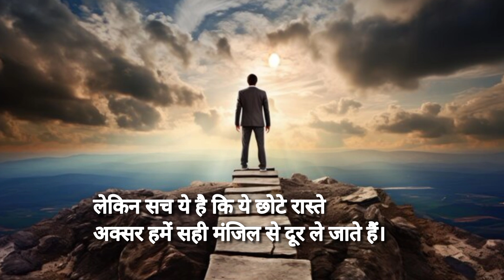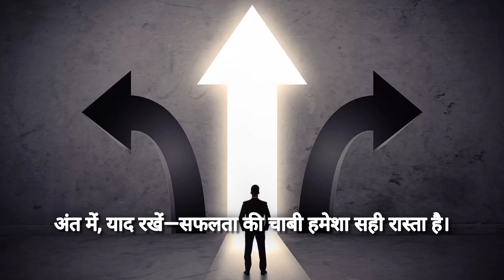World's Best Motivational Buddha Story | Moral Story In Hindi